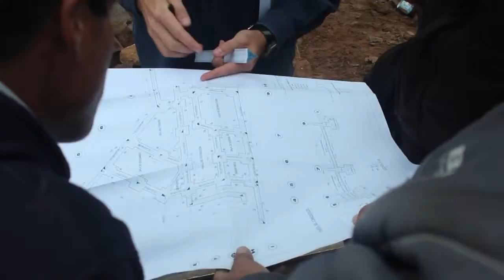MEDLIFE School Projects: Wawa Wasi Step 3: Starting Construction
A continuation of MEDLIFE's Wawa Wasi project in Pamplona Alta. In this video, MEDLIFE finally breaks ground on the Wawa Wasi project. Although still very face from completion the actual structural plans have been drafted by some certified Volunteer Engineers in the United States. We will continue to work on this project until it's completion be we still need help from communities world wide.

For more stories about our development projects or to see how you can help, please visit us at MEDLIFEweb.org/ and start a campaign or donate.

The Wawa Wasi Project is still not complete and we need YOUR HELP to meet our goal and provide a place for these children.